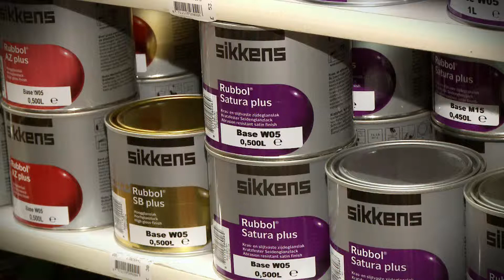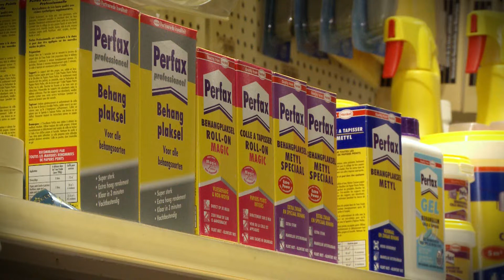Verf en Behang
Warenhuis de Partijhal in Sint Willebrord heeft een grote selectie verf en behang. Verf wordt gratis op kleur gemaakt